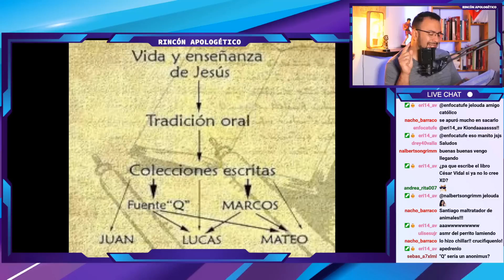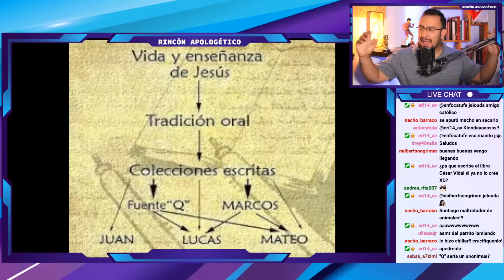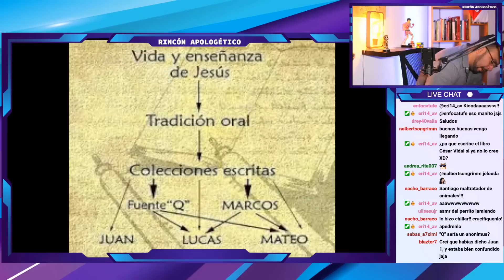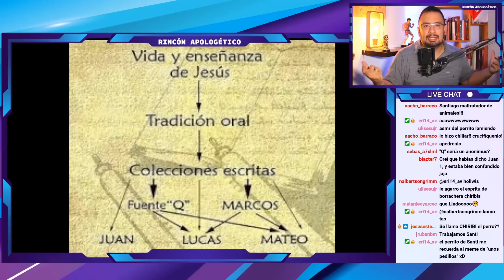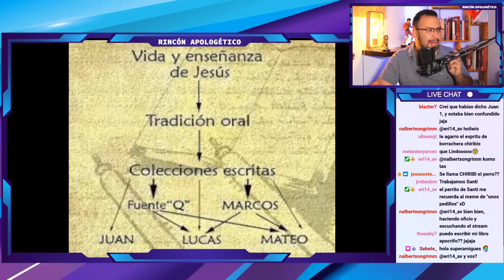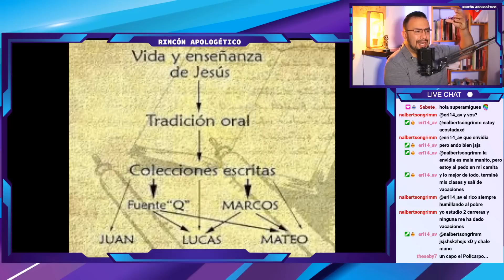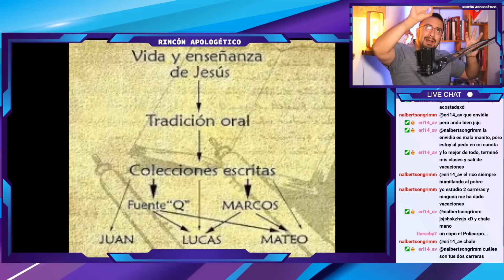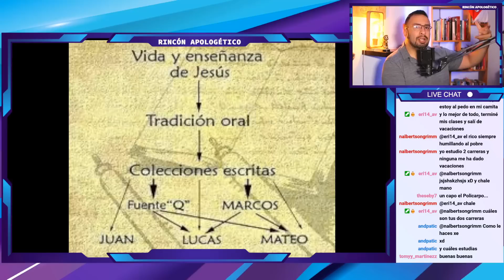"Q": ¿El primer Evangelio?